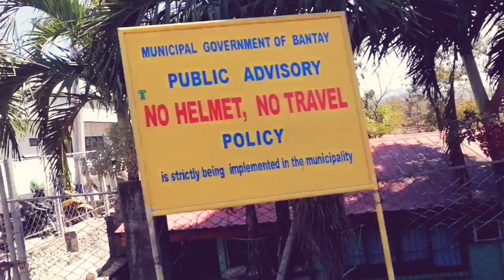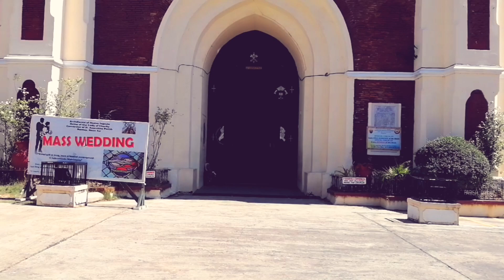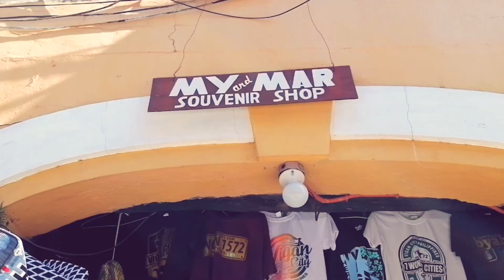Touristing Vigan City Ilocos Sur, Philippines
Hi Guys! In this video i will share to you our experience and tourist spot in vigan City, Ilocos Sur Philippines. Vigan City is very nice and peaceful place when we visit.